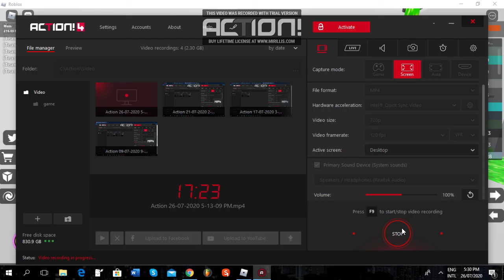playing speedrun 4 in roblox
thx for watching the vid!
Discord Server (my roblox games official serv)